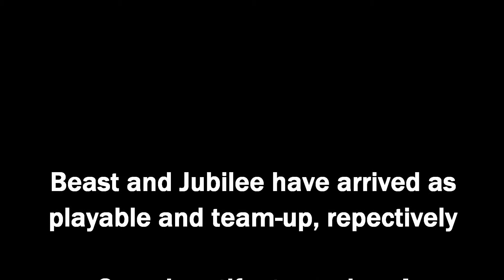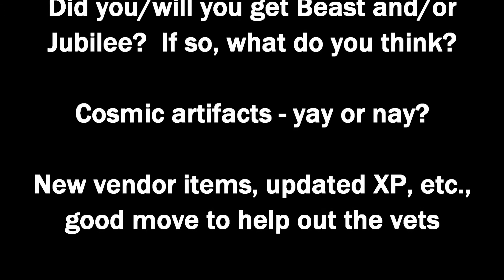Marvel Heroes 2016 Patch 2.02 Guide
We have the long-awaited release of Beast as a new playable hero, plus Jubilee as a team-up, cosmic artifacts to gather, Odin's bounty event, and MORE!

I have a fancy facebook thing now!  Yay!  Check it out for all sorts of random cool things!